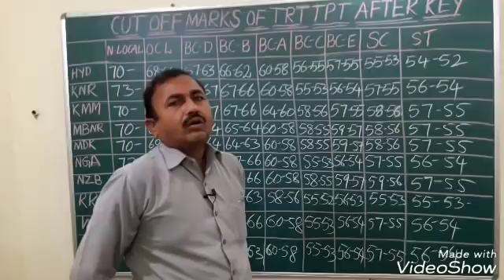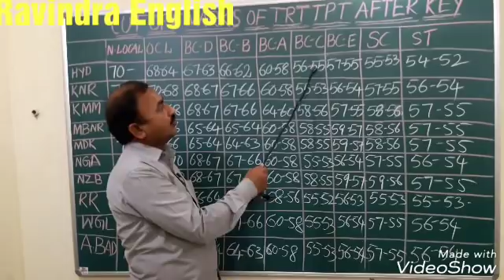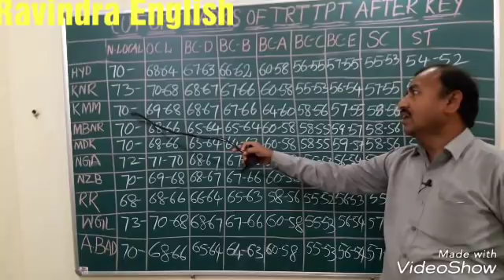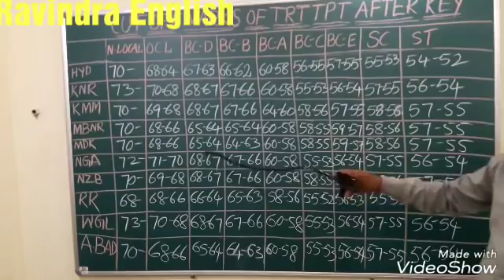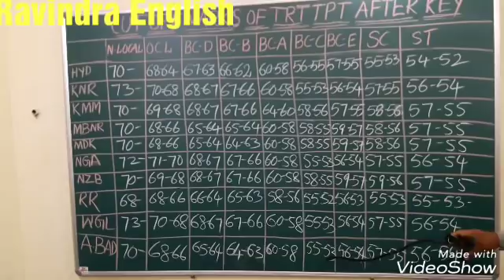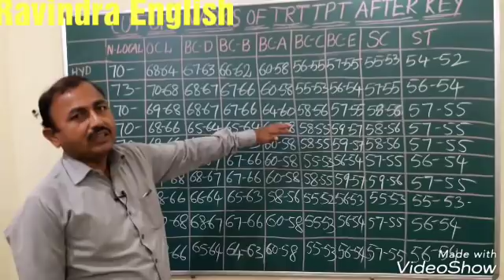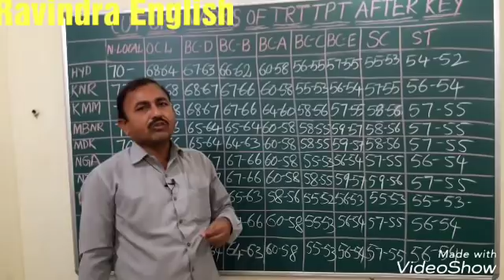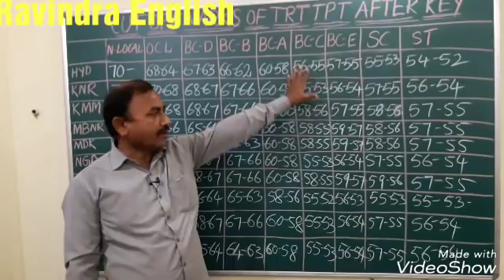EXPECTED CUT OFF MARKS OF TRT LP TELUGU AFTER PRIMARY KEY..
I explained about cut off marks of Trt lp telugu after primary key.